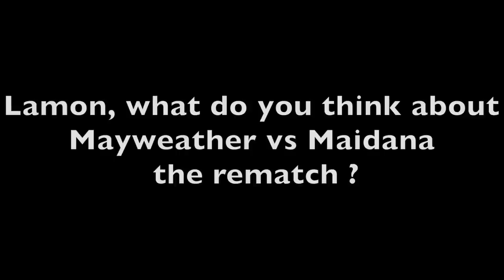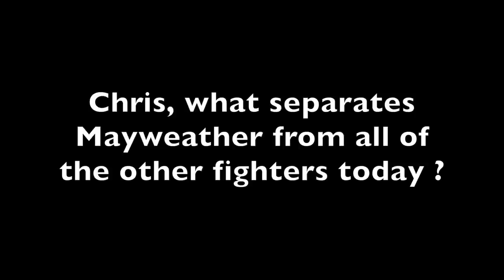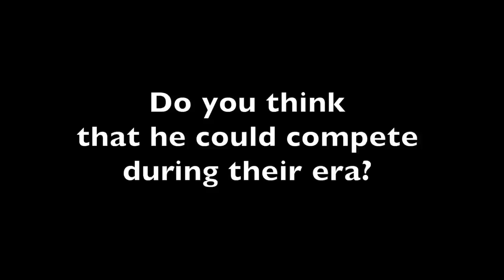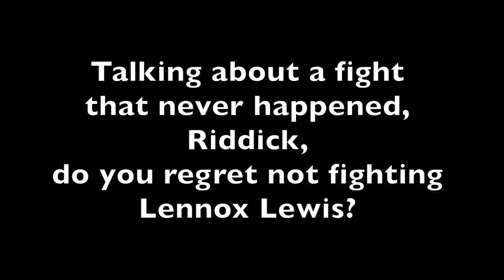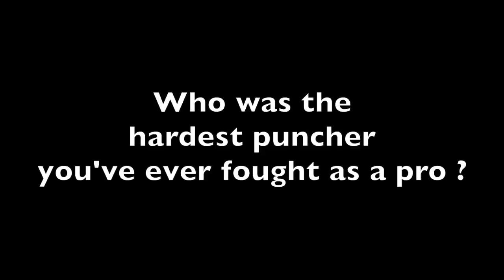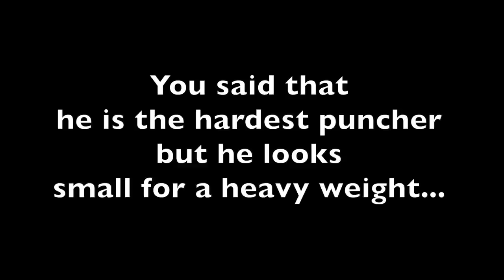5 American World Heavyweight Champs discussing boxing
5 former American Heavyweight Boxing Champions 2014
Riddick Bowe, Chris Byrd, Ray Mercer, James Toney, Lamon Brewster